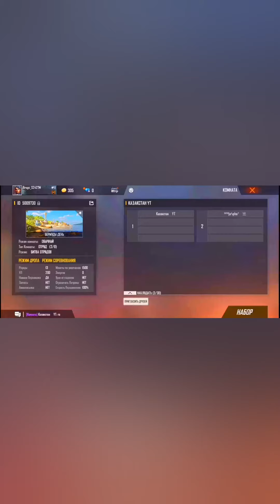Free Fire is my life , I love Free Fire , coment now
10 рет прочее бас қазақ болсаң🇰🇿✊ Қазақ қырғыз бір туған✊ Видио рекке шықпаиды қазақтар қолдап жериік жай ғана 10 рет прочее бас